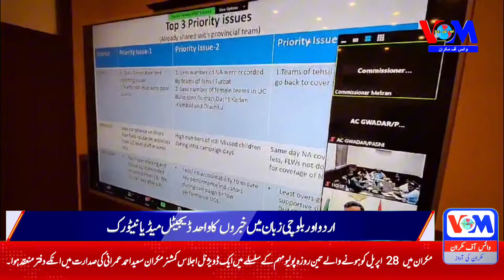اجلاس کمشنر مکران سعید احمد عمرانی کی صدارت میں انکے دفتر منعقد ہوا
Voice of Makran is a leading media outlet that covers news and events from the Makran region of Pakistan. Our mission is to provide accurate, reliable, and timely information to our audience, and to promote transparency, accountability, and freedom of expression is the region.
We believe that access to information is essential for the growth and development of any society, and that a free of independent press plays a vital role in ensuring that this information is available to everyone. That’s why we strive to be the Voice of the people of Makran, by reporting on the issues that matter to them, and by providing a platform for their voices to be heard.

Voice Of Makran Social Media Links